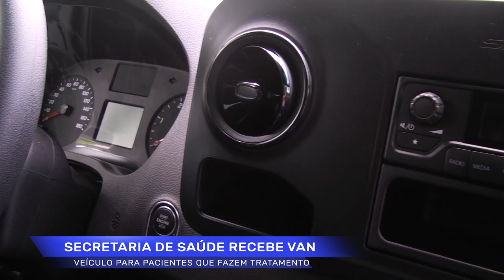Entrega de veículo para Saúde de Rolim de Moura